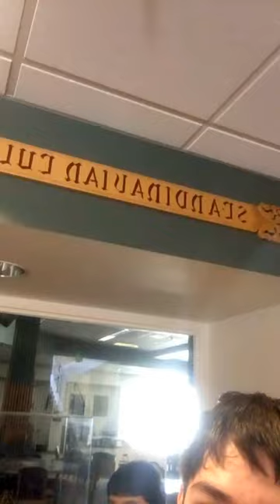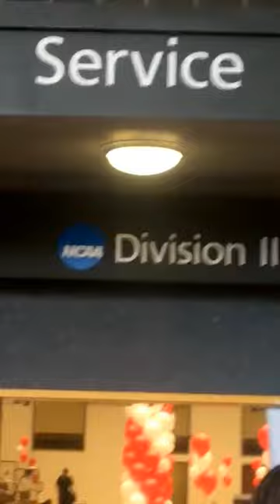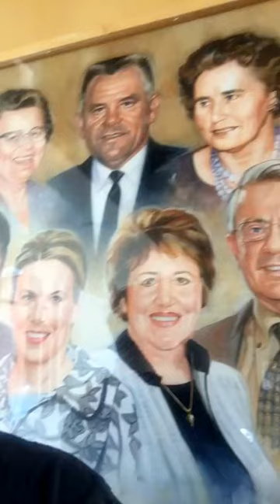Pacific Lutheran University Documentary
A couple friends and I take you through pacific Lutheran University and show you what's good in the neighborhood. Instagram story